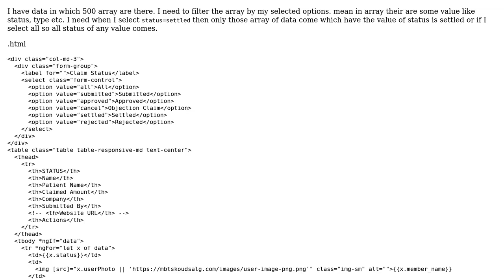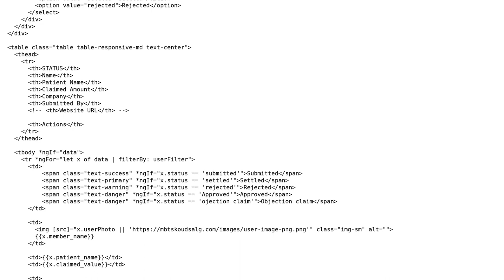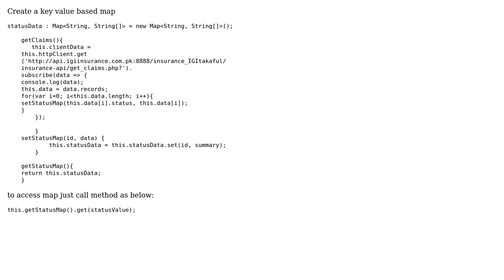Angular show selected option data from array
With thanks & praise to God, and with thanks to the many people who have made this project possible! | Content (except music & images) licensed under CC BY-SA | Music | Images & others | With thanks to user Umaiz Khan user DD Developer and the Stack Exchange Network Trademarks are property of their respective owners. You are responsible for your own actions.